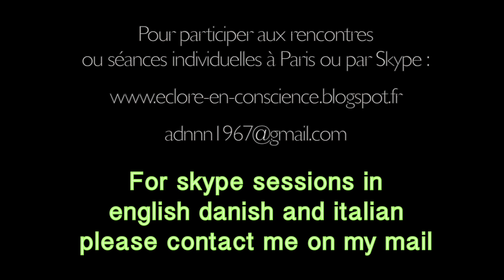La Présence que Je suis se révèle lorsque le moi séparé se dissout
Extrait de la dernière retraite à Mandelieu (été 2019)

Découverte de ce par quoi tout est connu. L'invitation consiste à découvrir en Vous-même le Royaume, comme disit le Christ gnostique, (Luc 17.21)la vacuité de votre vraie nature, qui inclut tout ce qui est. Ici entre autre par la pratique de Douglas Harding, se revêtir d'Espace.

La prochaine retraite de 9 jours aura lei à Paris du 28 Décembre 2019 au 5 Janvier 2020, et il reste quelques places.

Il y est compris que la racine de la souffrance humaine et des conflits est le sentiment de séparation, que crée la croyance erronée d'être une personne séparée, limitée, mortelle, auteur des pensées et des actes.

Cette thérapie ne concerne pas tout le monde. Loin de là. Et, la thérapie de la personne (psychiatrie, et psychologie, psychanalyse) a sans doute toute sa place au sein d'une société qui est basée sur ce mensonge initial en la séparation et que quasiment personne ne remet en question.

Il concerne sans doute ceux qui n'ont pas de déséquilibres psychologiques importants, (pas de psychoses) et qui sont également animés d'un fort désir de se reconnaître eux-mêmes au point d'avoir le courage de remettre en question tous les fondements de ce que l'on appelle communément la réalité, et toutes les définitions que l'on peut avoir de soi-même, pour répondre ultimement à la question essentielle : Qui suis-je ?

Pour déjouer les pièges du mental, vous donner les instructions et les clés non duelles nécessaires, être sûr que celles-ci soient bien comprises et surtout expérimentées directement, vous soutenir dans le retournement de la conscience sur Elle-même et l'écoute depuis l'Espace impersonnel tout ce qu'il vous semble habituellement difficile voire impossible à accueillir, un accompagnement neutre et bienveillant peut être d'une importance capitale.

Évidemment, l'accompagnement non duel n'est pas une obligation. Paradoxalement, ce que l'on nomme éveil, le fait que la Conscience déjà présente en Vous et en tant que Vous, se rappelle soudain à Elle-même en se désidentifiant du corps-mental, ne dépend sur un plan profond d'aucun effort, pratique ou condition extérieure. Mais entre la théorie, les grands principes et la pratique directe, il y a souvent un monde.

Toujours est-il que, sans dévaloriser l'importance sur le plan relatif d'un accompagnement classique, il est évident que, tant que l'on tente de rendre une personne meilleure ou plus performante, on renforce la croyance en une entité fausse et source de souffrance.

Il semble qu'il y ait depuis une vingtaine d'années, un véritable mouvement d'ouverture chez beaucoup de thérapeutes contemporains vers l'évidence non duelle, pour aller vers la guérison ultime qui est la guérison de l'illusion d'être une personne.

Peter Fenner propose une thérapie non duelle depuis les années 90 aux États Unis, et a commencé une formation à la thérapie non duelle depuis les années 2000 ( Radiant Mind) en anglais. C'est également ce que je propose dans les stages de 9 jours.

Cet engouement récent pour la thérapie non duelle se confirme dans la fréquentation par les thérapeutes de différents horizons dans les stages de week-end et de 9 jours, aussi bien que parmi les personnes désirant faire un accompagnement non duel individuel.